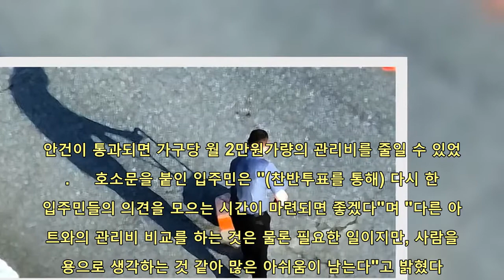"차라리 관리비 2만원 더 내겠심더~" 경비원 해고 막은 주민들 | 핫뉴스 24 시간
핫뉴스 24 시간,Aktualności 차라리관리비2만원더내겠심더~경비원해고막은주민들,